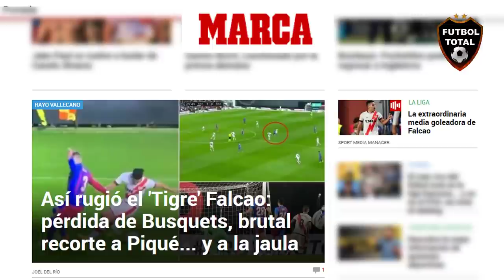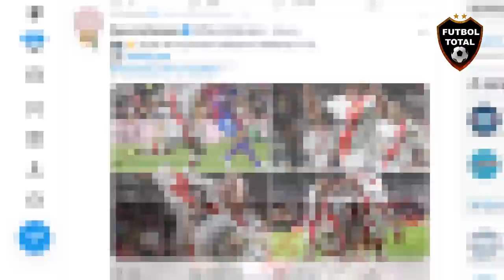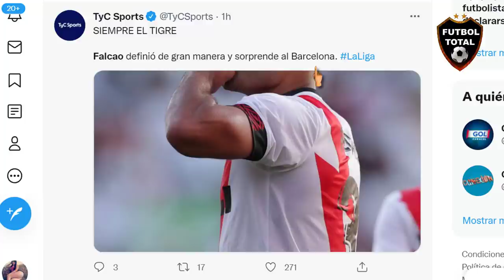🐯🇨🇴 PRENSA EUROPEA se RINDE al GOL de FALCAO GARCIA RAYO VALLECANO vs BARCELONA 1-0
esto dice la prensa de falcao:

RAYO VALLECANO LE GANÓ AL BARCELONA EN CASA

Cara gritando de miedo Ante su gente, los de Andoni Iraola vencieron 1-0 al equipo de Koeman por la fecha 11 de LaLigaxESPN

Bandera de Colombia ¿El gol? ¡RADAMEL FALCAO GARCÍA!

Bandera de ArgentinaBandera de Montenegro Trejo, Saveljich y el Kun Agüero, titulares

Guantes Dimitrievski atajó un penal

FT. Rayo 1-0 Barça.

➔ Los culés volvieron a perder.
➔ El Tigre Falcao hizo el gol.
➔ Dimitrievski le atajó un penal a Memphis.
➔ Llegaron, pero el equipo de Koeman solo disparó 1 vez al arco rival (penal) en 90 minutos.
➔ Nico González, la luz.
➔ Tristísimo lo de Coutinho.

¡EL TIGRE RUGE EN VALLECAS!

Con un GOLAZO de Radamel Falcao, el Rayo Vallecano continúa su gran momento en LaLiga y vence al Barcelona que tuvo el empate en sus manos pero Memphis Depay falló la oportunidad desde el punto de penalti.

¡LOS CULÉS SON UN DESASTRE

Barcelona cayó en su visita al Rayo Vallecano y se ubica en la mitad de la tabla en LaLiga

Stole Dimitrievski le detuvo el penal del empate a Memphis Depay

⚽ Radamel Falcao 30'

TRIUNFAZO HISTÓRICO DEL RAYO VALLECANO

Con gol de Falcao, el equipo madrileño superó 1-0 al Barcelona y cortó una racha sin triunfos frente al Culé desde ¡2003!. Los de Koeman, novenos y fuera de la clasificación a las copas.

Barcelona volvió a perder y el KoemanOut ya es tendencia: 0-1 ante Rayo Vallecano por Falcao

Memphis Depay falló un penal, Coutinho apenas apareció y Agüero estuvo cerca de convertir tres veces: hoy están 9°

🔔RECIBE NOTIFICACIONES CADA VEZ QUE PUBLICO UN NUEVO VÍDEO:
2. Dale Check a: "Recibir todas las notificaciones de este canal"
3. Dale a guardar